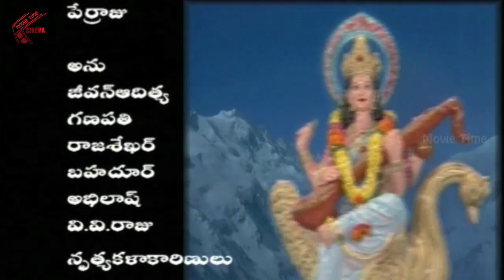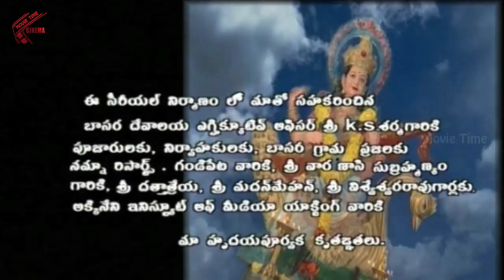Basara Saraswathi Vaibhavam Serial Episode 29 | Devotional Serial | B. Srinivasa Reddy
Watch: Watch: Basara Saraswathi Vybhavam Serial Episode 29 Presented by  Yogitha films

Producer : B. Srinivasa Reddy M.A
cast: Sandhya Sree, Vahidam, Anu
Story and songs :
Varanasi venkateswara Sastry M.A
Title Singer : S.P Balasubramanyam
Camera: Hanumantha Rao

Screeply Director: V.V.Raju M.A